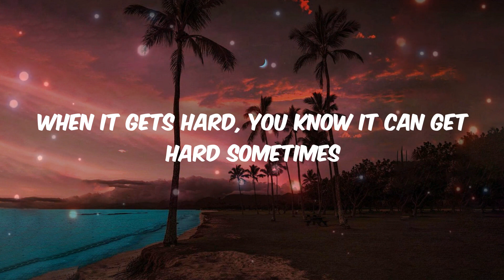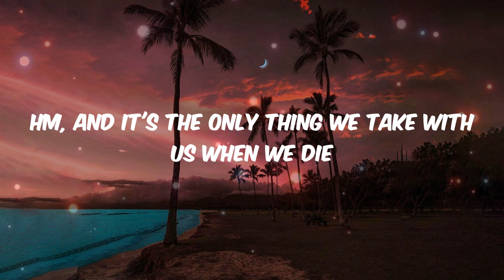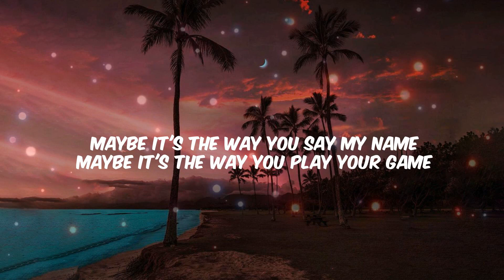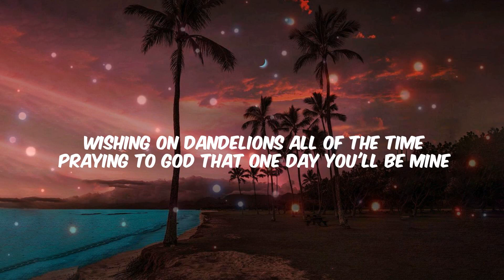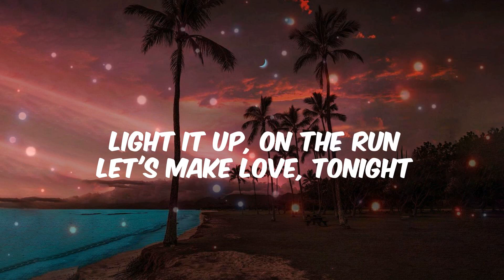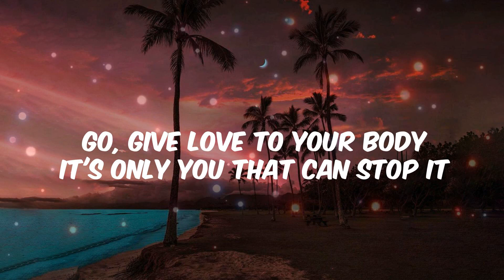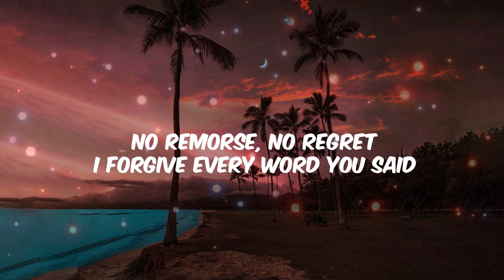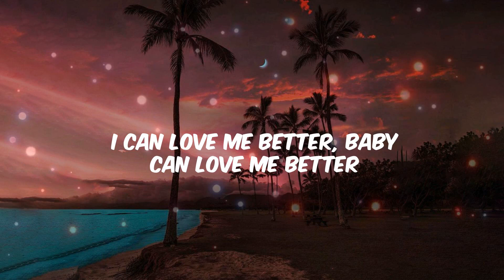Ed Sheeran - Photograph (Lyrics) | Ruth B., ZAYN, Miley Cyrus